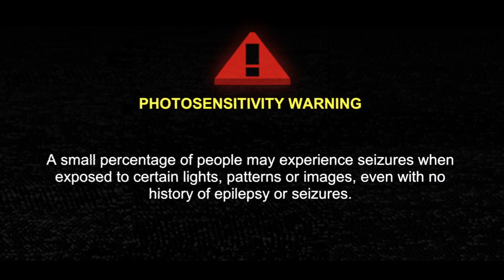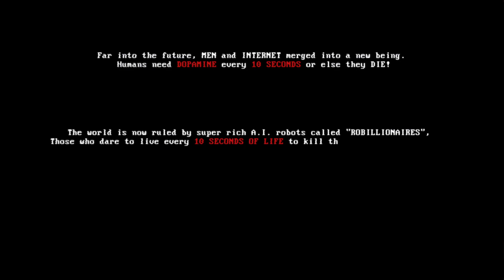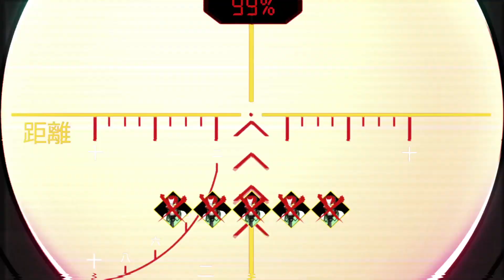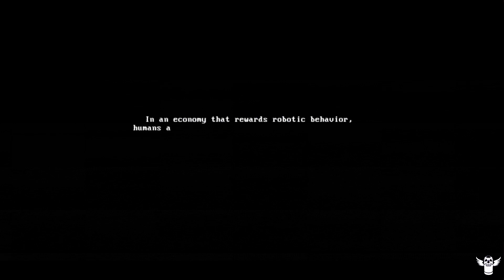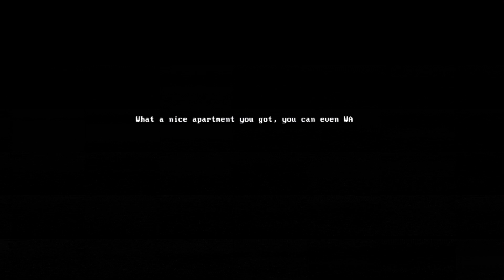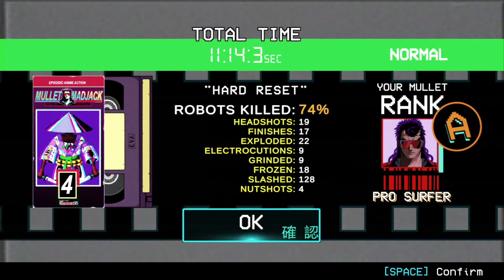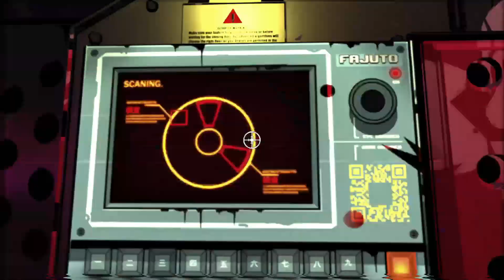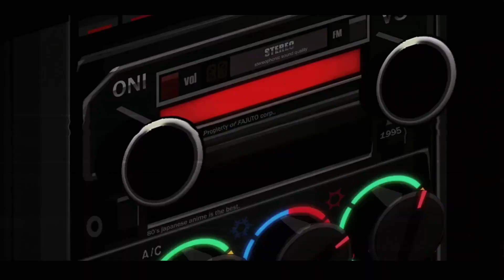Mullet Mad Jack - Full Playthrough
The complete playthrough of Mullet Mad Jack

This video of Mullet Mad Jack Gameplay / Walkthrough / Longplay was recorded in 1080p.